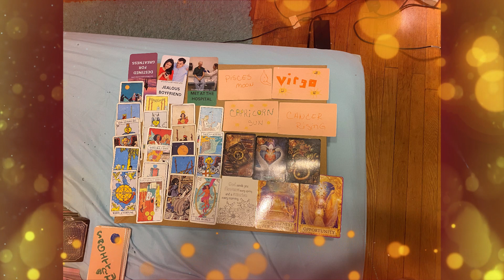DIVINE MASCULINE MAKE SOLO MOVES YOU CANT TRUST EVERYBODY THEY ARE HATERS TAROT READING TODAY